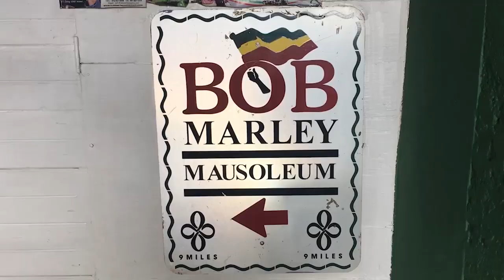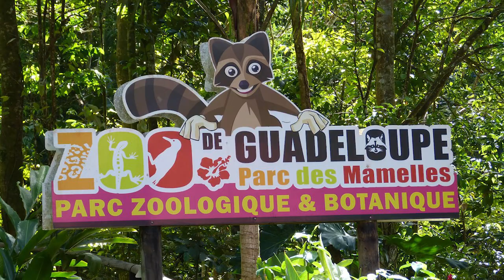10 REASONS WHY PEOPLE LOVE GUADELOUPE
This video will provide 10 REASONS WHY PEOPLE LOVE GUADELOUPE. These are not ALL the reasons why people love Guadeloupe and if you have a reason why you love Guadeloupe, put it in the comment section and I will make another video.

1. Guadeloupe National Park, Basse Terre
2. La Soufriere Hike, Basse terre
3. La Pointe Des Chateaux, Grande Terre
4. Grand Cul-De-Sac Marin Natural Reserve Boat Tour
5. Plage De Grande Anse, Basse Terre
6. Jacques Cousteau's Underwater Reserve
7. Sainte-Anne Beach, Grande Terre
8. Zoo De Guadeloupe, Parc Des Mamelles, Basse Terre
9. Jardin Botanique De Deshaies, Basse Terre
10. Memorial Acte, Grand Terre

Guadeloupe, a French overseas region, is an island group in the southern Caribbean Sea. Resembling a butterfly, its 2 largest islands are separated by the Salée River. Hilly Grande-Terre Island has long beaches and sugarcane fields. On Basse-Terre Island, Parc National de la Guadeloupe encompasses Carbet Falls and the volcano La Grande Soufrière. Smaller islands include Marie-Galante and La Désirade.